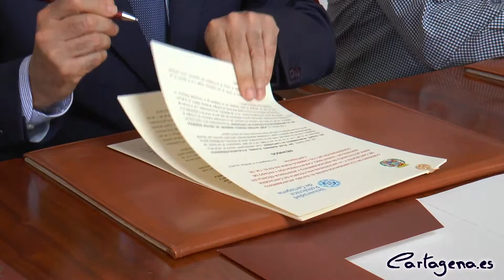El Ayuntamiento y la UPCT firman un convenio para recuperar caminos rurales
El Ayuntamiento de Cartagena y la Universidad Politécnica de Cartagena han firmado un convenio, con vigencia de dos años, con la intención de hacer un inventario de los caminos rurales existentes en el municipio y conocer su estado de conservación con el principal objetivo de acogerse a fondos europeos y de otras administraciones y mantenerlos en buen estado. A la firma del convenio ha asistido la alcaldesa de Cartagena, Pilar Barreiro, el rector de la UPCT, José Antonio Franco Leemhuis y el concejal de Agricultura, Nicolás Ángel Bernal.

El convenio, que tiene una vigencia de dos años, llevará a cabo la elaboración de un mapa de caminos rurales.

La alcaldesa ha manifestado que para realizar este mapa, el Ayuntamiento se apoyará en la Universidad Politécnica que, gracias a este convenio, será la encargada de elaborar este estudio: Nos aprovechamos de la cualificación técnica y los recursos de la Universidad para llevar a cabo este estudio.

Los lugares donde se va a comenzar a trabajar son las diputaciones de La Aljorra, Perín, Los Puertos, Campo Nubla y La Magdalena.

La metodología que se va a establecer comprende la recopilación gráfica, la toma de datos de campo con visitas y entrevista con los residentes en las diputaciones y la creación de un geoportal diseñado específicamente para que, de forma conjunta, se acceda a la información que se haya recopilado.

El Ayuntamiento aportará a la Universidad un total de 20.000 euros para financiar el estudio. La alcaldesa también ha explicado que el Ayuntamiento lleva años trabajando en la recuperación, mantenimiento y conservación de los caminos rurales.

Pilar Barreiro ha recordado que la última actuación entre el Ayuntamiento y la Consejería ha sido el acondicionamiento de dos kilómetros de caminos en las diputaciones de La Magdalena y el Plan por un total de 70.000 euros. Con el fin de seguir trabajando en esta línea es por lo que se firma este convenio.

El rector de la UPCT también ha explicado que es una labor sustancial para la universidad. Una vez se haga el inventario, se podrá actuar para poder optar a fondos europeos y nacionales para llegar a una financiación que ayude a la reparación de estos caminos.